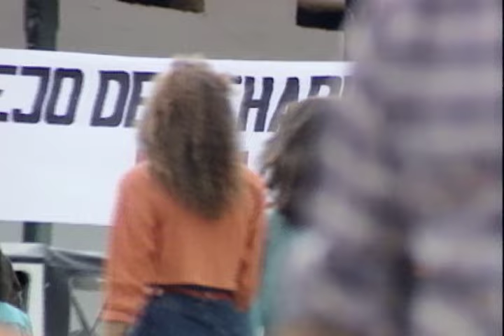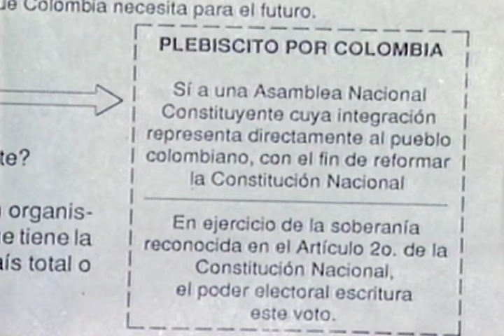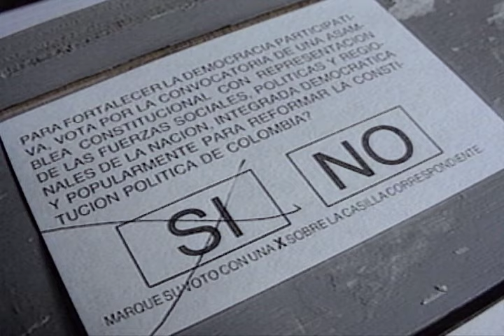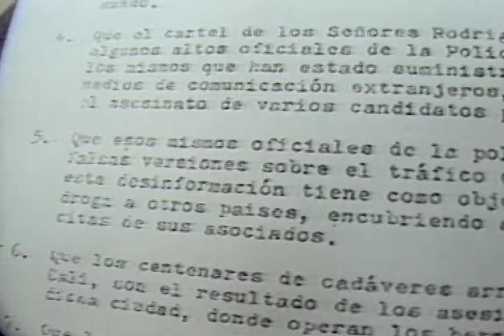Documental "Virgilio Barco, Servidor Público" (versión corta)